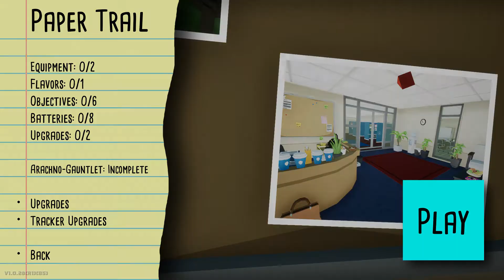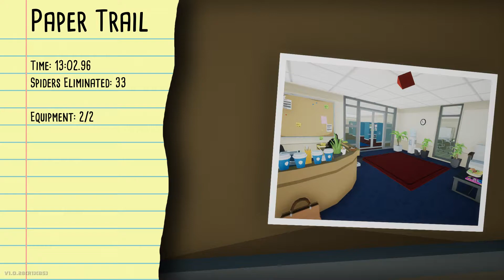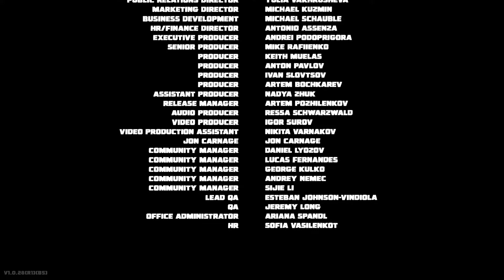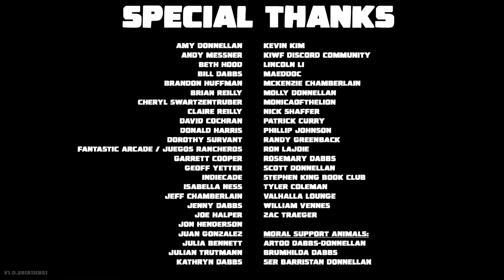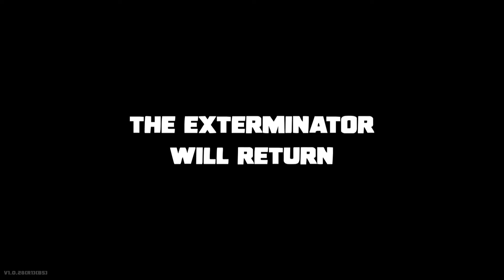KILL IT WITH FIRE Ending Gameplay Playthrough Part 4 - CONSEQUENCES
PSN- BillyJayGamingYT